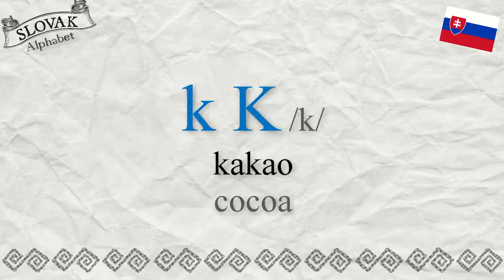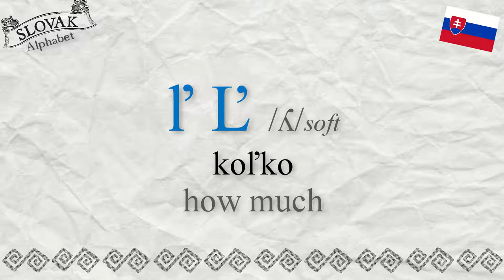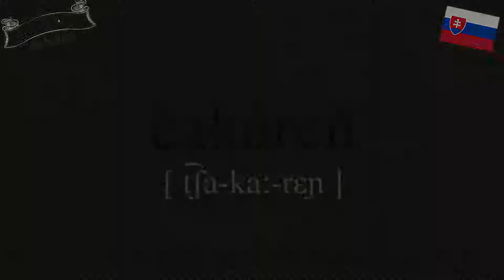Part 4 Slovak Alphabet Example Words